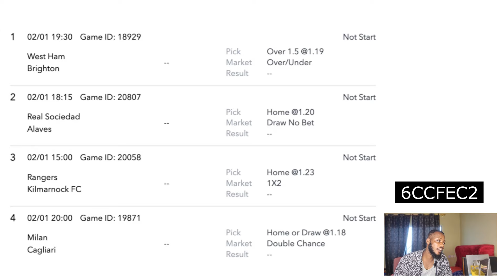SURE BANKER ODDS FOR TODAY, FOOTBALL PREDICTIONS BY @giopredictor | SOCCER TIPS | Bet tips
Today's Football Predictions  Best Betting Tips For Today Over 90% winning Rate, FOOTBALL PREDICTIONS TODAY | BETTING TIPS|HOW TO WIN BET |BETTING STRATEGY | SOCCER PREDICTIONS|BETTING. How to win a bet every day | Betting Strategy.
XRTA Tips | FOOTBALL PREDICTIONS TODAY | Football betting tips today.FREE fixed matches NO need to pay.High Odd Bets | Football Predictions Today | FIXED MATCHES | Betting tips today | Vip Betting tips.HOW TO WIN BET |SOCCER PREDICTIONS.
today's football predictions sure win
daily football predictions
Sports Betting
get 5 odds on your bet slip | sports
Ligue 1 Predictions
LaLiga predictions
Bundesliga predictions

PLEASE NOTE: Unauthorized upload of this video to any YouTube channel is prohibited.  Gio Predictor

All sports tips provided are the author’s opinions, and punters are encouraged to use this information to form their own opinions on the outcome of a sporting event.